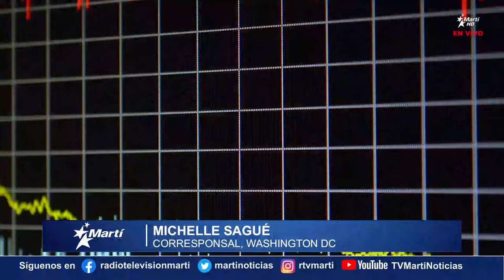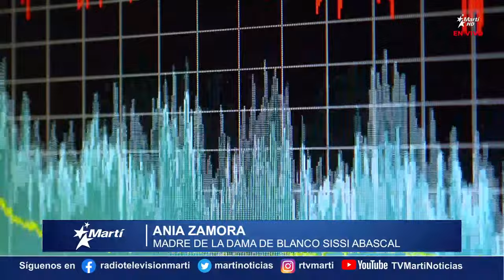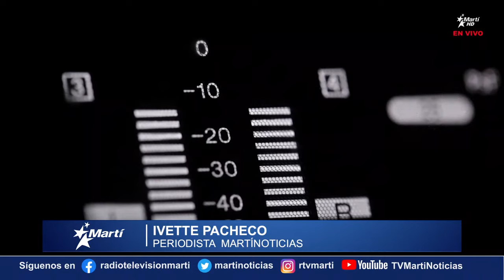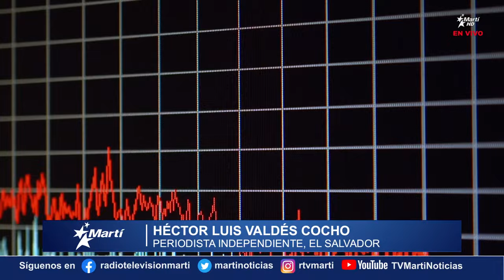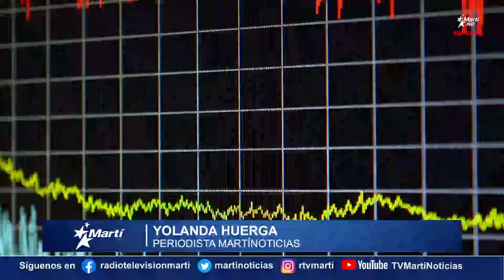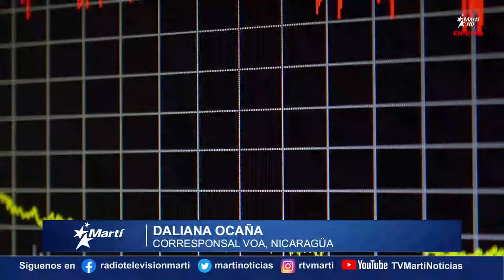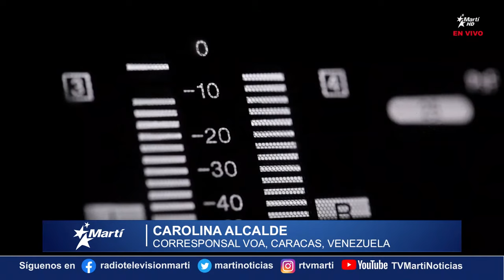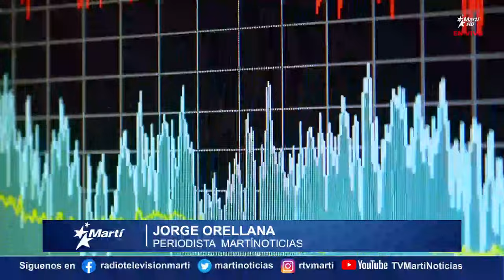Noticiero Radio Televisión Martí | viernes, 7 de enero del 2022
Noticiero de Radio Televisión Martí presenta un resumen de las noticias más importantes de Cuba y el mundo.